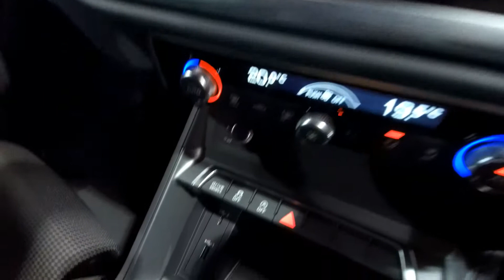NJ69CFA Audi Q3 S line 35 TDI quattro 150 PS 6-speed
Audi Q3 S line 35 TDI quattro 150 PS 6-speed